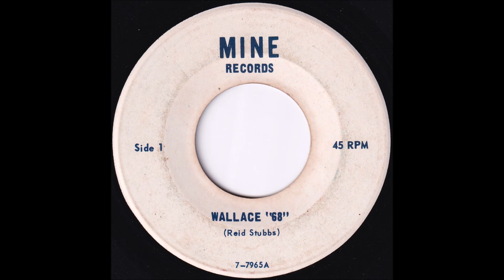Wallace '68 (Reid Stubbs)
Note: the list of Wallace songs is to preserve historical records only. Some of these records contain racist and offensive material which the poster condemns.